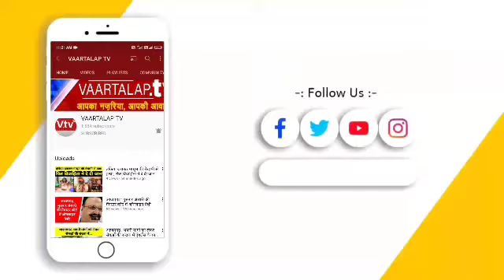बदायूं में पूर्व सांसद धर्मेद्र यादव ने चुनाव आयोग को कहा कठपुतली .....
समाजवादी पार्टी के राष्ट्रीय अध्यक्ष अखिलेश यादव के अनुज पूर्व सांसद धर्मेद्र यादव द्वारा प्रेसवार्ता के दौरान उन्होंने  कहा कि आयोग मूकदर्शरक बना हुआ है।
वें यह ही नही रूके धर्मेद्र यादव ने आयोग को कठपुतली तक भी कहा।

धर्मेद्र यादव ने दावा किया कि लिख लिजिए भाजपा अयोध्या और बनारस की सीटें भी हार रही है। एग्जिट पोल बंगाल के बताते हुए कहा कि वहां के एग्जिट पोल थे कुछ और नतीजे कुछ और. सपा के राष्ट्रीय अध्यक्ष अखिलेश यादव के अनुज पूर्व बदायूं सांसद धर्मेद्र यादव ने कहा कि चुनाव आयोग इस वक्त कठपुतली बना हुआ है। मुरादाबाद,सोनभद्र,बरेली और लखनऊ में हुई घटनाओं से सभी वाकिफ है। समाजवादी पार्टी लगातार आयोग का दरवाजा खटखटा रही है। लेकिन कोई कार्रवाई होती नही दिख रही है। हालांकि केवल सोनभद्र में कार्रवाई की सूचना मिल रही है।